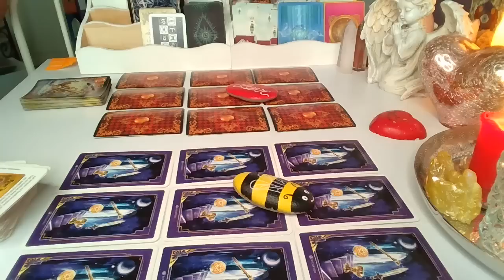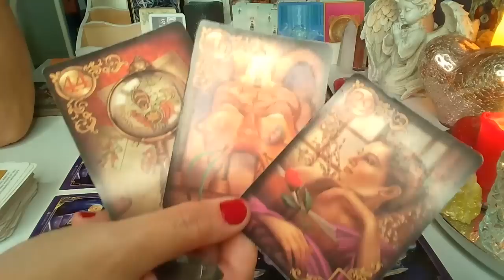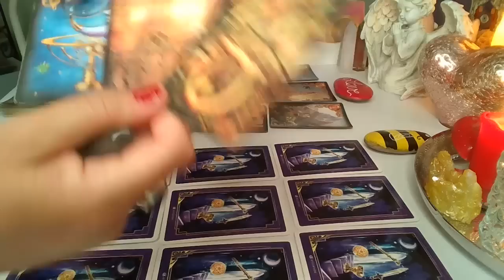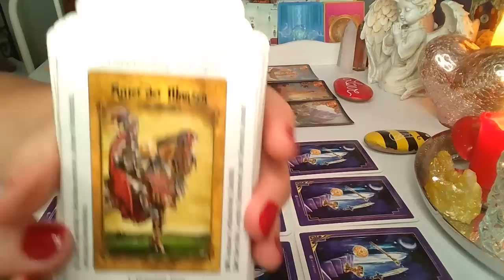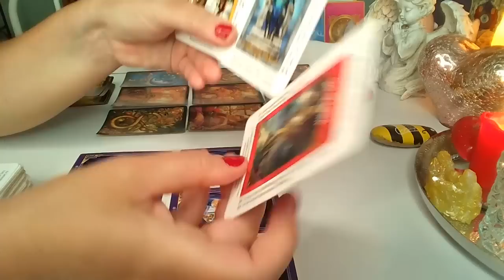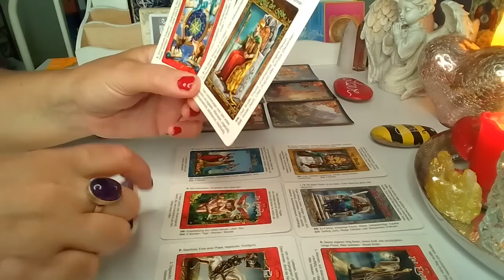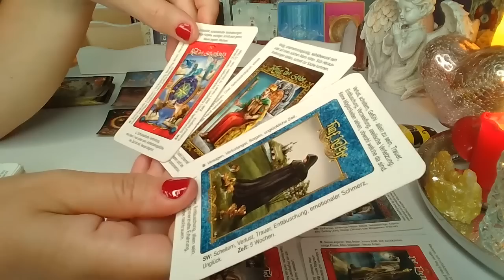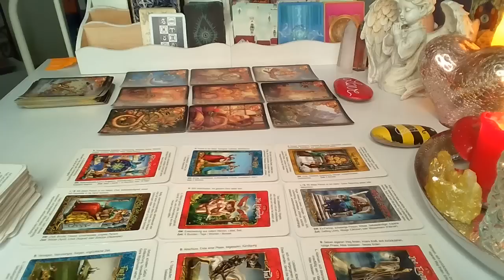ORAKEL ❤️ JEGO PLANY ❤️Karty LENORMANDA i TAROTA ❤️wybierz grupe❤️ wrozby porady magia ❤️